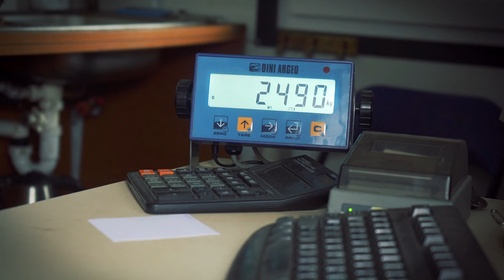Pojedynek Terenowych Legend. Patrol M57 vs Wrangler Rubicon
Pojedynek Terenowych Legend. Patrol vs  Wrangler Rubicon
Dziękujemy Patronom za wsparcie.